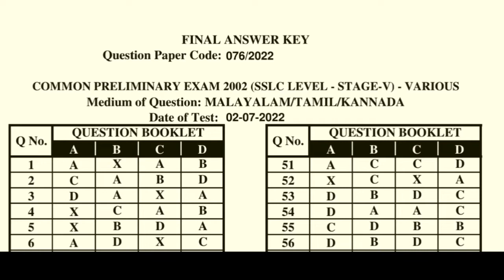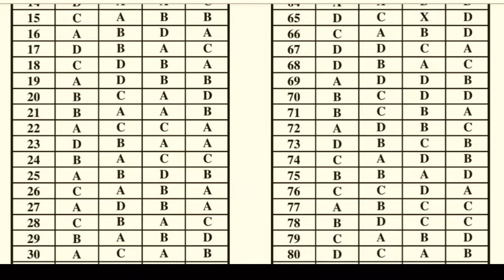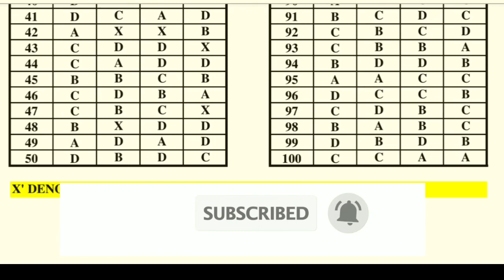10th prelims 076/2022 stage 5 final answer key